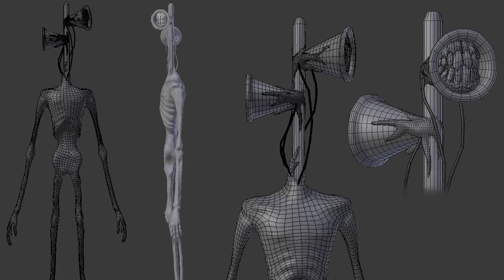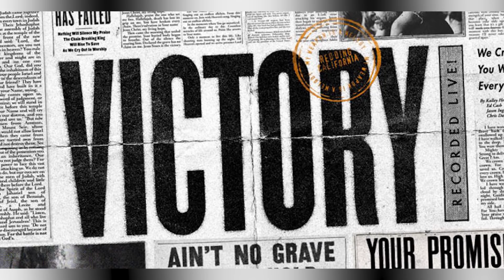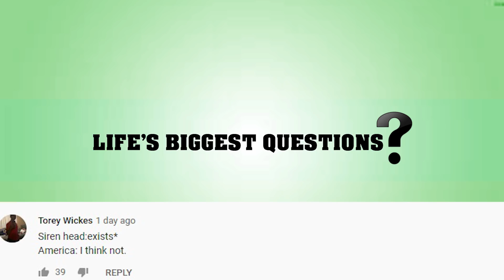What If Nyarlathotep Fought The Siren Head?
Nyarlathotep: The Crawling Chaos, The God of a Thousand Forms, the Dweller in Darkness! Sirenhead: online creepy-creature and fan-favourite, this 40 foot telephone pole lures hikers in with the sounds of their loved ones and then eats them!  What if they were to fight eachother? Who do you think will win?

Image Credit:
Trevor Henderson: